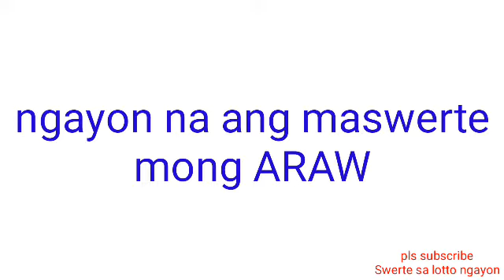STL - RIZAL December 22, 2021 3RD DRAW RESULT